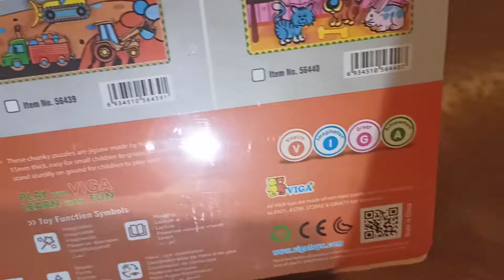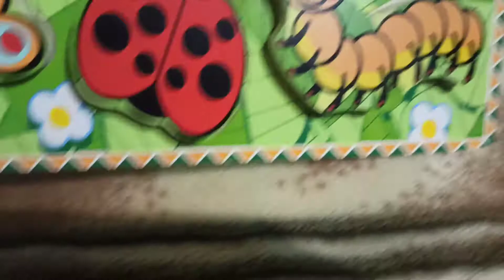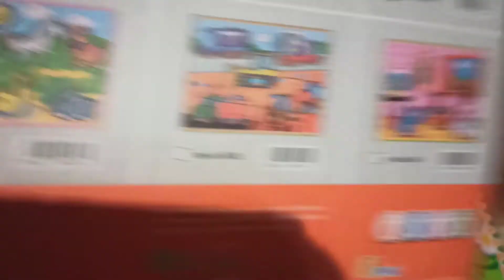Обзор Рамка-вкладыш Viga Toys "Насекомые" (56437) (6934510564377) из Rozetka